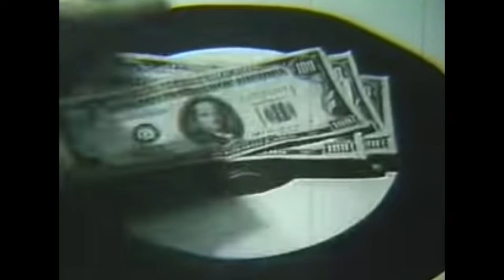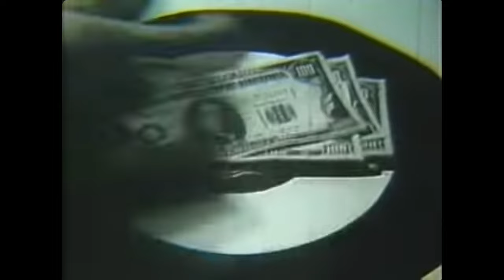Dion Lunadon - Nikki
Nikki by Dion Lunadon
Album: Systems Edge

Credits;
"Mommy Mommy, Where's My Brain?" (Jon Moritsugu)
"Where Evil Dwells" (David Wojnarowicz and Tommy Turner)
"Wrecked on Cannibal Island" (Casandra Stark)
"Submit To Me Now" (Richard Kern)
"Heroin" (David Wojnarowicz)
"Nymphomania" (Tessa Hughes-Freeland and Holly Adams)
"The Foreigner" (Amos Poe)
"Subway Riders" (Amos Poe)